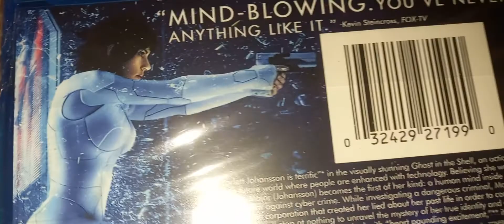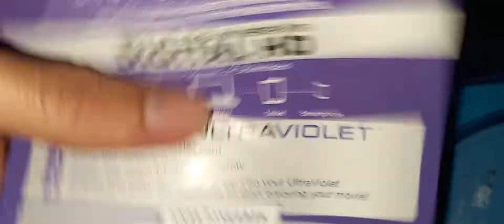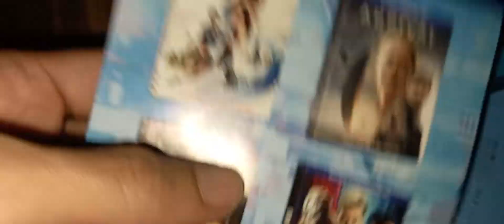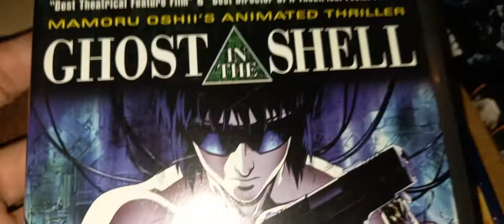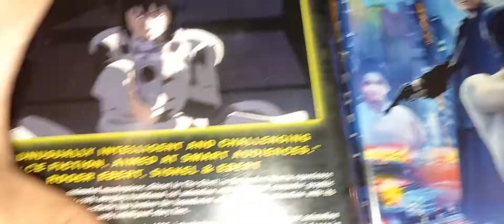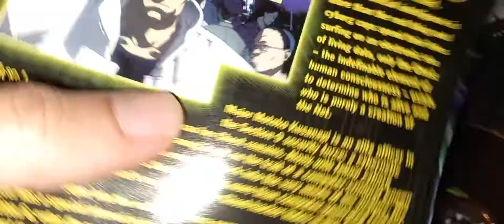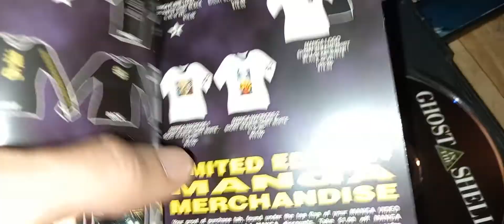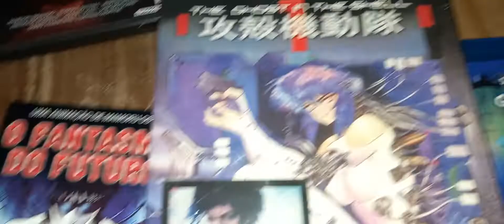Ghost in the Shell (2017) La vigilante del futuro / El alma de la máquina Unboxing !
Video recomendado para mayores de 12 años. Si eres menor de esa edad por favor busca ayuda de tus padres antes de acceder al contenido de este canal.